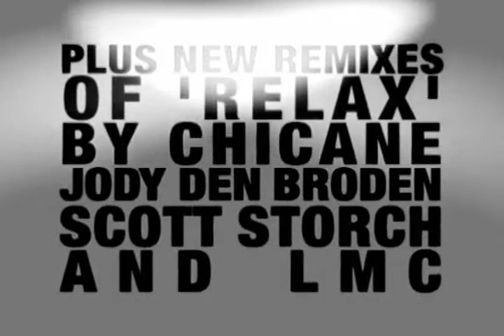Frankie Say Coming - Frankie are back!